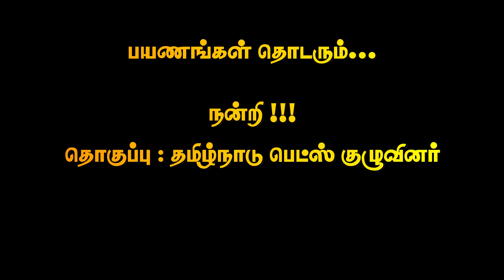வெள்ளாடுகள் மற்றும் மாடு வளர்ப்பு | velladu valarpu | Aadu valarpu | Maadu valarpu | Goats for sale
இந்த பதிவில் ஆடு வளர்ப்பு குறித்த தகவல்கள் அடங்கியுள்ளன.

நன்றி !!